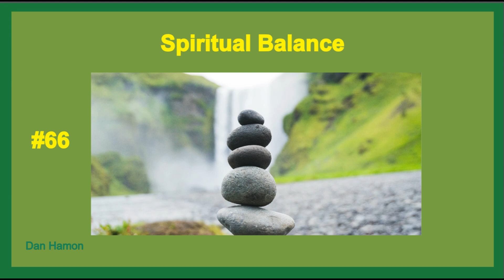#66 Spiritual Balance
Spiritual Balance.

To move upstream toward our eternal goal, we must constantly keep paddling. It helps if we are part of a team that is paddling together, like a rowing crew in action. From a talk by President Oaks.